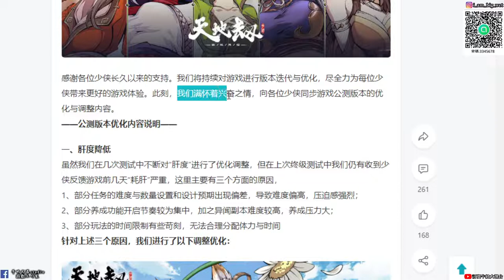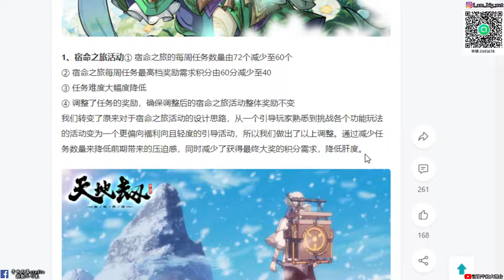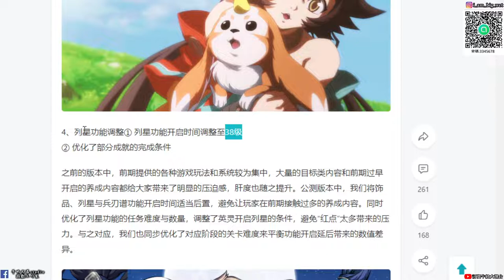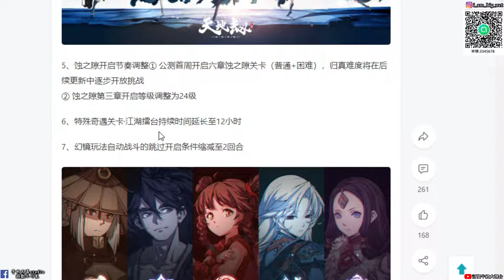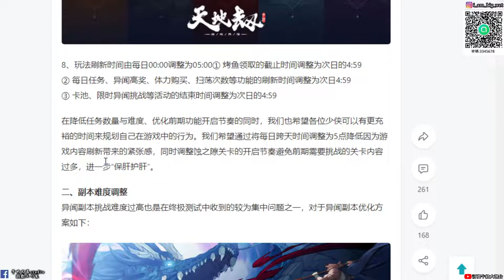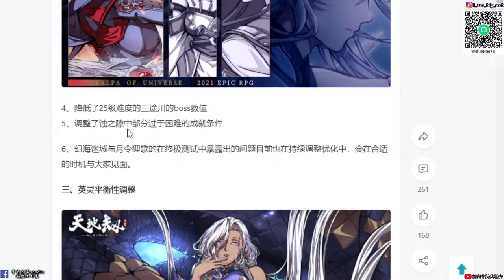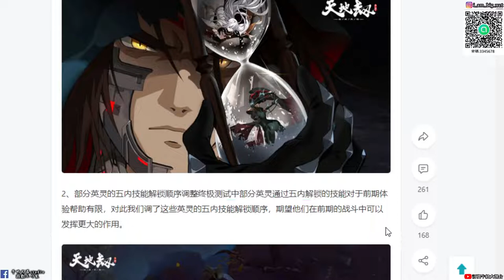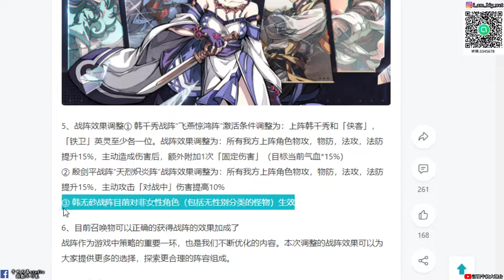【天地劫幽城再臨手遊】2021年3月11日公測|版本優化與調整說明|牛奶大濕台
大濕天地劫手遊line社群在這:
密碼:3345678